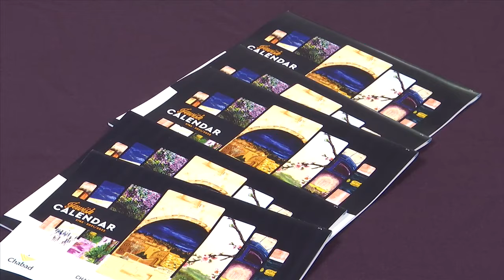PCB Jewish center moving to much larger building